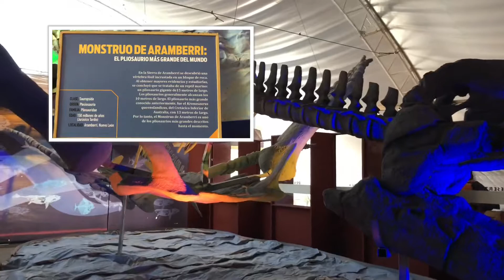Museo del desierto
Un poco de lo mucho que se puede ver en el museo del desierto.